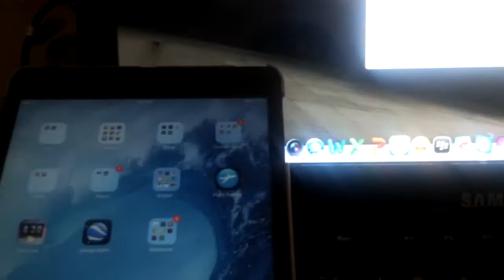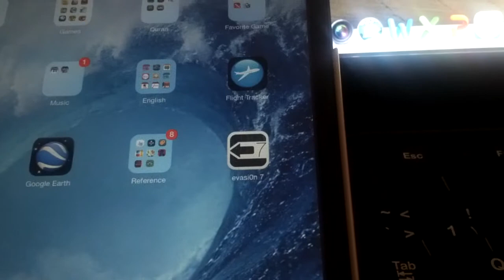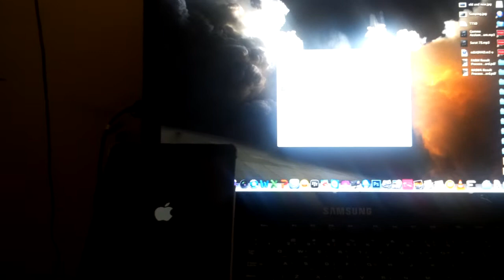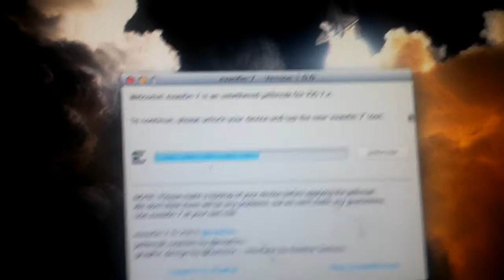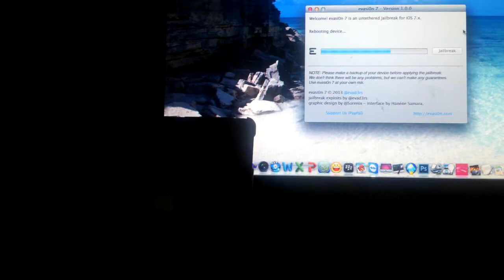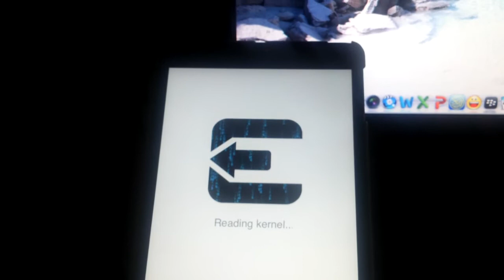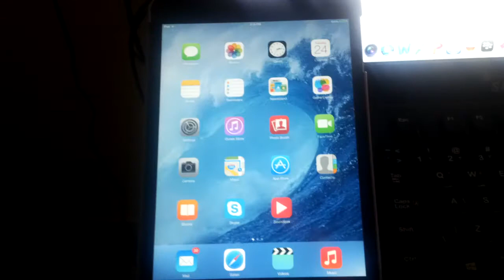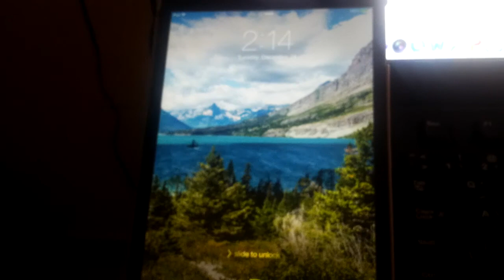Ipad Mini OS 7.04 jailbroken